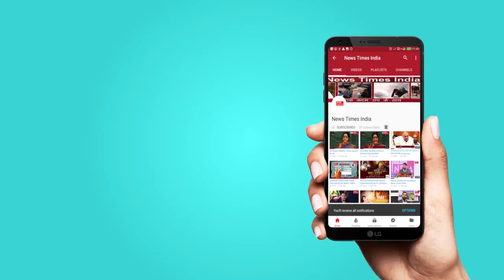कुछ ऐसी होगी Naagin 3 की कहानी, नए season में आने वाला है जबरदस्त Twist || Mouni Roy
Watch the video and know what will be the story of Ekta Kapoor new show Naagin 3.